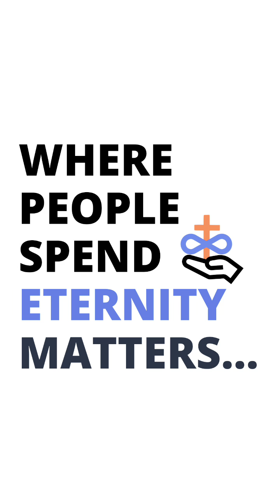Preaching in Los Balcanes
Street service in Los Balcanes, Barranquilla Colombia with Darrel Davis and Pastor Justin translating.